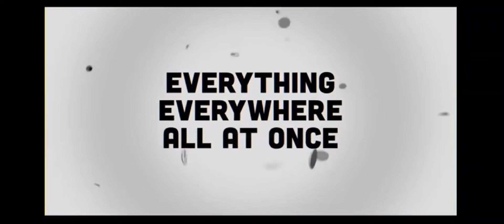Prey/Everything everywhere all at once 2022 Movie Reviews.